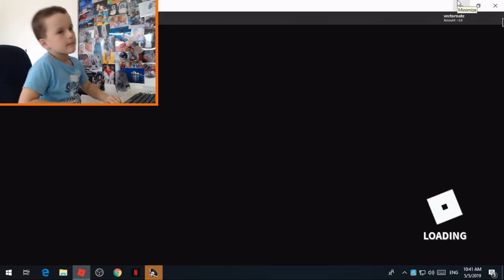RoBlox, Mad City Dogs, Season 2...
Nate Playing Roblox Mad City Dogs, Season 2..

Track Info:
Title: Replicant World by Mike Chino
Genre and Mood: Dance & Electronic ·